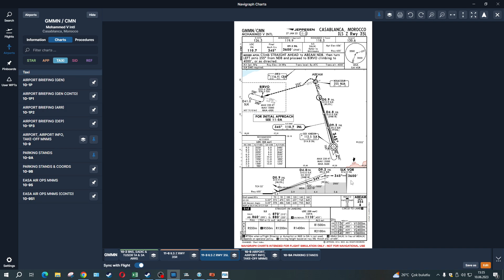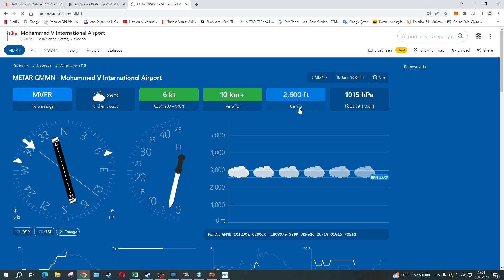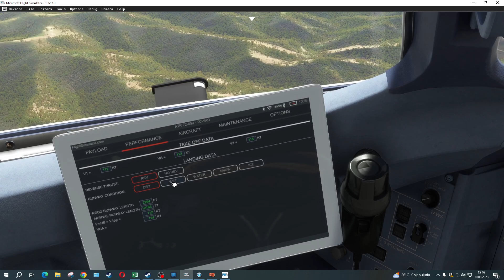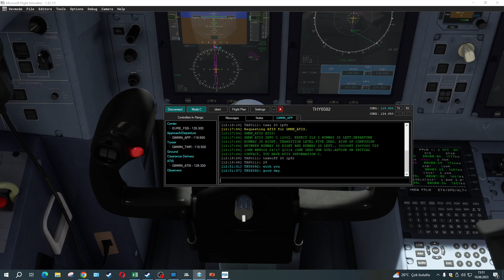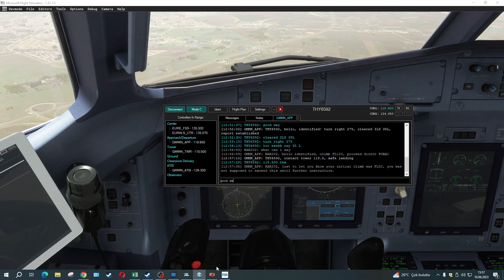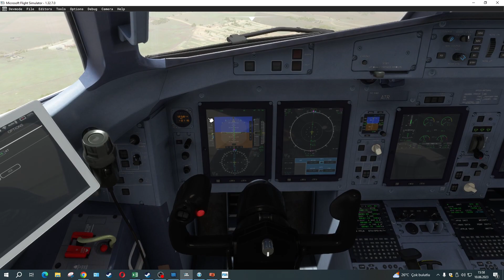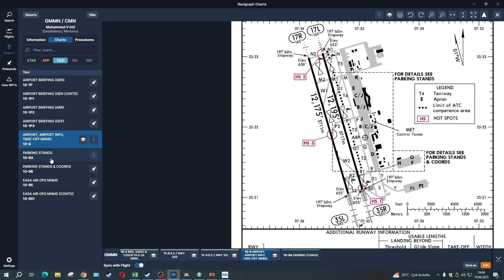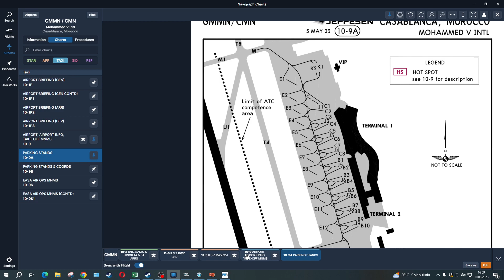[MSFS] ASABO ATR 72-600 LEMG (Malaga Airport) to GMMN (Casablanca Airport) PART 2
Microsoft Flight Sim.MSFS 2020
ASABO ATR 72-600  BORAJET  TC-YAD

Sistem :
MSI B360 Gaming Plus
INTEL İ7 9700K
G-SKILL Ripjaws 16GB
EVRA RTX 260 SUPER GAMING 8GB
Samsung Evo 500 GB SSD
Crucial  1TB SSD